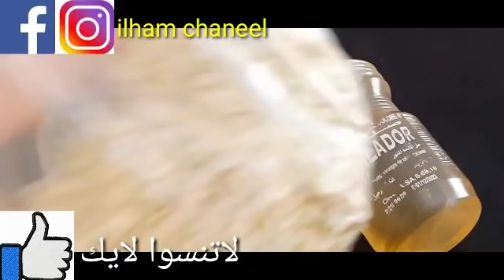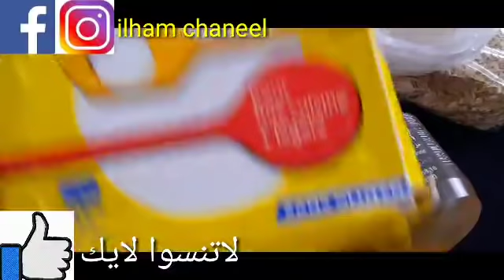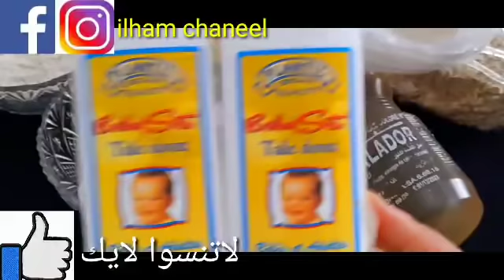ضع الخل على الشبة لن تصدق النتائج مدهشة أقسم بالله ندمت إني ماعرفتها من زمان جربيه بنفسك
ضع ملعقة خل و ملعقة دوليبران و لن تصدق النتائج مدهشة إلى ممصدقاش جربيها بنفسك و النتيجة في الفيديو

وصفة يابانية في ثواني تبيض الوجه والجسم بیاض الثلج ستجعل بشرتك صافية كالزجاج تبييض البشرة الوجه في المنزل احصل على بشرة أكثر نظافة ونظيفة والناصعة بشكل دائم wasfa_mojaraba وصفة_مجربة#

ضع دانون طبيعي على بومادا الصفراء لن تصدق النتائج أقسم بالله ندمت إني ماعرفتها من زمان جربها بنفسك

ضع فرماجة على الخل و لن تصدق النتائج مدهشة الى مصدقتيش جربيها بنفسك النتيجة فالفيديو

تبييض البشرة في ثواني ضعيها قبل الحمام سواد سنين سيزول قسما بالله مجربة ومضمونة 💯 تبييض_البشرة تبييض_الوجه تبييض_الجسم تبييض_اليدين التخلص_من_الكلف توحيد_لون_البشرة قشور الليمون والنشا/ سيجعلك بنت16سنة مهما كان عمرك فوق ال40 بشرة بيضاء بدون هالات سوداء وبدون تجاعيد قشور الموز والنشا. سيجعلك بنت16 سنة مهما كان عمرك فوق ال40 بشرة بيضاء بدون هالات سوداء وبدون تجاعيد قشور الموز والارز. سيجعلك بنت16 سنة مهما كان عمرك فوق ال40 بشرة بيضاء بدون هالات سوداء وبدون تجاعيد للمتزوجات فقط/ اوعى ترمى قشور الموز كنز اغلى من الذهب للمتزوجات تعالى اقولك على سر وجننى زوجك😉قشور البرتقال والارز/سيجعلك بنت16سنة مهما كان عمرك فوق ال40 بشرة بيضاء بدون هالات سوداء وبدون تجاعيد الوصفة التي عملت ضجة بين النساء كل من جربوها شهدو بقوتها في تبييض الوجه والجسم بياض الثلج جربي بنفسك سر ياباني رهيب لتبييض البشرة بياض الثلج بمسحة واحدة سيزول السواد نهائيا لن تصدقي النتائج مدهشة💯سر ياباني لتبييض البشرة 10درجات يقضي على التجاعيد الكلف والتصبغات لبشرة بيضاء كالثلج وصافية كالزجاج صفحتى على الفيس بوك للتواصل 👇 دهنة واحدة منه قبل النوم تنفخ الخدود وتملئ التجاعيد,تشد الوجه/مكون طبيعي من العطار سر ياباني لتبييض البشرة 10درجات يقضي على التجاعيد الكلف والتصبغات لبشرة بيضاء كالثلج وصافية كالزجاج سر ياباني لتبييض البشرة 10درجات يقضي على التجاعيد الكلف والتصبغات لبشرة بيضاء كالثلج وصافية كالزجاج كنز رباني عظيم أقسم بالله أقوى من البوطوكس مليون مرة سيخلصك من تجاعيد ويجعلك شابة حتى لو تعديتي50سنة وصفة كورية تبيض الجسم بياض الثلج في ثواني تفتح البشرة ب10 درجات وتقضي على التصبغات والتجاعيد كنز رباني عظيم أقسم بالله سيخلصك من تجاعيد العين الفم والجبهة سيجعلك بشرتك مشدودة بأقوى بوطوكس طبيعي مكون جبار أقوى من البوطوكس سيخلصك من تجاعيد حول العين الفم والجبهة سيجعل بشرتك مشدودة وصافية كالزجاج كنز رباني عظيم أقسم بالله سيخلصك من تجاعيد العين الفم والجبهة سيجعلك بشرتك مشدودة بأقوى بوطوكس طبيعي احبابى متنسوش الاشتراك وتفعيل الجرس ليصلكم كل جديد ولايك الفيديو فضلا بحبكم فى الله خاص للمتزوجات فقط/اوعى ترمى بواقى الصابون كنز اغلى من الذهب للمتزوجات تعالى اقولك على سر وجننى زوجك😉 كريم بانثينول والقهوة/اسرع خلطة لتبييض الوجه والجسم فورى بياض ملفت ودائم حتى لوالسواد فحم هتبقى قشطة كريم قنبلة ينتج الكولاجين, يقهر التجاعيد المحفورة كريم كولاجين للترطيب والتبييض لبشرة كالاطفال تقشير ٢٠ سنه سواد بعد ما استخدمت هذا المقشر الموجود بالبيت,سيجعل وجهك كالحليب ويزيل الشعرويفتح تبييض البشرة كولجيت معجون الأسنان في المنزل العلاجات نصائح لايف ستايل ضعيها لوجهك 5 دقائق قبل الخروج ستحسدك صديقاتك من جمال و تييض بشرتك تفتيح دائم مدى الحياه تبييض البشرة كولجيت معجون الأسنان في المنزل العلاجات نصائح لايف ستايلتبييض البشرة السمراء, تبييض البشرة الدهنية,تبييض البشرة بالفازلين, تبييض البشرة الدهنية السمراء تبييض البشرة بالارز, تبييض البشرة للرجال,تبييض البشرة مثل الكوريات, تبييض البشرة بمعجون الاسنان, ضعيها لوجهك 5 دقائق قبل الخروج ستحسدك صديقاتك من جمال و تييض بشرتك تفتيح دائم مدى الحياه مكون واحد من مطبخك هيبيض إيدك وينفخ صوابعك وهيخفي العروق البارزة وهيخلي كفوفك ناعمة جداًتبييض للابد مهما كانت شدة الأسمرار بها أقوى وصفه تبييض الوجه والجسم كلةخلطة عجيبة لتبييض الوجه، تبيض الوجه بسرعة البرق، تبييض الوجة مقشر موجود في كل بيت سيجعل بشرتك كالزجاج/بشرة بيضاء وناعمة كبشرة الاطفال مقشر موجود في كل بيت سيجعل بشرتك كالزجاج/بشرة بيضاء وناعمة كبشرة الاطفال ملعقة نشا تخلصك من المسام الواسعه |وتزيل حبوب الوجه و حروق الشمس وتجعل بشرتك نظيفة ناعمة طول اليوم خلطة لتبيض الوجه بسرعة هائلة جداً تفتيح البشره 4 الى 5 درجات ستصدميهم ببياض وصفاء بشرتكسر إستخدام الفازلين+الليمون مدهش تبدو أصغر من 18 عام-مكافحة الشيخوخة تبييض البشرة الوجه في المنزل / احصل على بشرة أكثر نظافة ونظيفة والناصعة بشكل دائم سر إستخدام الفازلين+الليمون مدهش تبدو أصغر من 18 عام-مكافحة الشيخوخة wasfa_mojaraba وصفة_مجربة# البشرة الأسنان وصفات الشعر الأنف اللسان البواسير العينين الكبد المعدة الحنجرة العناية تبييض كيفية تبييض الوجه والرقبة في 5 دقائق فى البيت اقسم بالله تفتيح دائم ضعيه يوميا وصفة سهلة